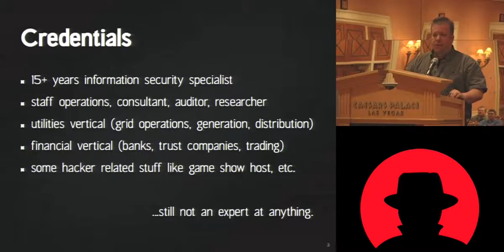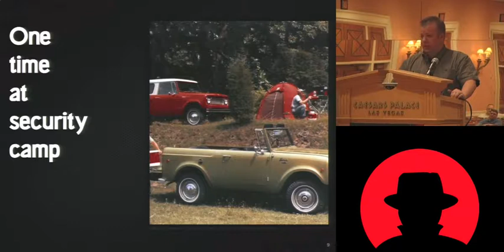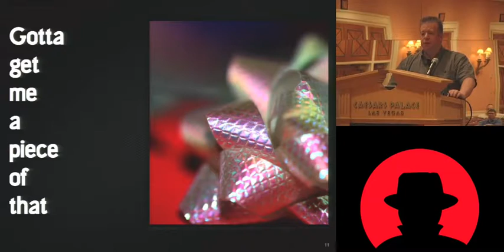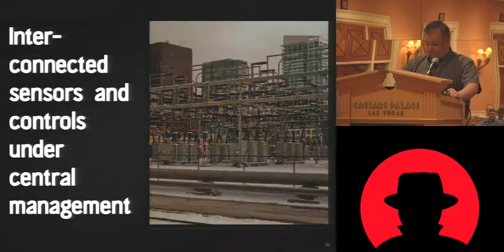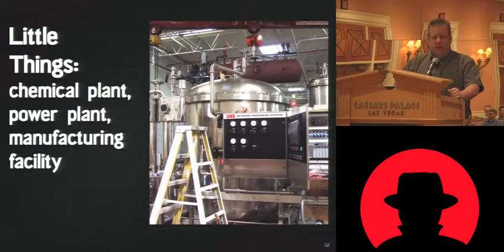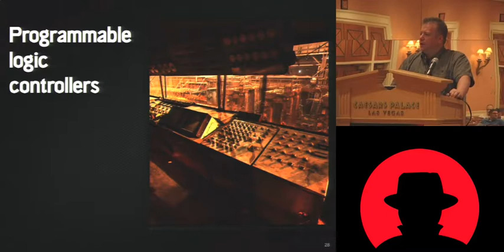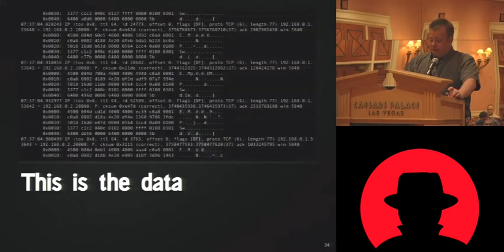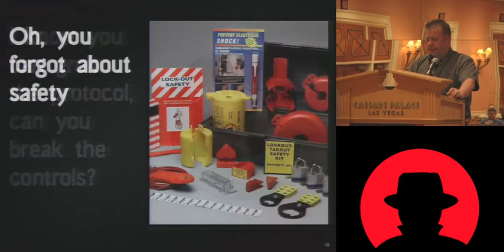Black Hat USA 2010: SCADA and ICS for Security Experts: How to Avoid Cyberdouchery 1/5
Speaker: James Arlen

The traditional security industry has somehow decided that they are the white knights who are going to save everyone from the horror of insecure powergrids, pipelines, chemical plants, and cookie factories. Suddenly, every consultant is an expert and every product is loudly advertising how it solves SCADA SECURITY AND COMPLIANCY ISSUES!!! And because they don't know what the hell they're talking about -- 'fake it till ya make it' doesn't work -- they're making all of us look stupid.

Let's sit down for a little fireside chat and discuss all things SCADA and ICS with an eye towards increasing our knowledge to the point where we can confidently say: "I'm not an expert at everything, I can help some, may we work together on a solution?" It's time to stop being a CyberDouche and start being a positive contributor. Learn some truth, look behind the curtain, bust some FUD, Oh - and make government agents have kittens. That's fun for everyone.